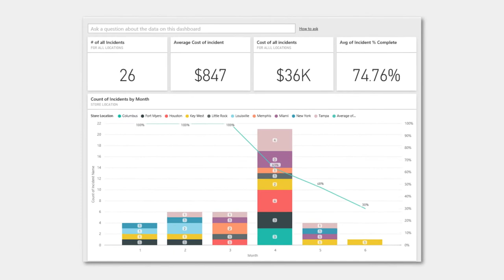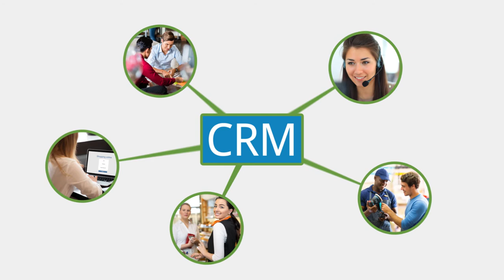Create a Great Experience with Great Service - Protivix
Client: Protivix
Title: Create a Great Experience with Great Service
Director: Mark Neace
Script: SyncLab Media
Editor: Samuel Thomas
Voice Over: John Lymberopoulos
Production Manager: Scot Duke

The customer experience is key to a connected customer. Your service plays a vital role in defining that experience.
How many times is your customer transferred before they get to the right department?
When they get there are their issues solved the first time?
What are your customers saying about you?
Every place a customer comes into contact with your brand – before, during, and after their purchase is a touch point, an opportunity for YOU to enhance their Experience.
You must capture this data every step of the way.
Protivix analyzes your Customer touch points utilizing algorithms to report service trends, patterns of behavior and customer sentiment.
This allows you to quickly identify areas for improvement and minimize customer friction.
A single view- of your customer- is essential to engagement across touch points.
Protivix deploys leading CRM solutions, the one system to manage customer data.
Your teams’ productivity quickly improves with a single view of your customer - anytime, anywhere, on any device.
Your service creates a great experience
A great experience makes a great story.
Let's create that story together.